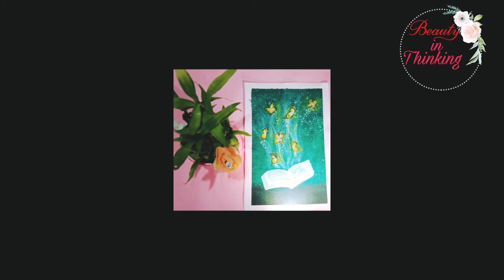Painting💞 from books lovers 📖📒 beautiful scenery step by step specially for beginners.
Here I teach you how to do Painting very easily.so beginners can also enjoy coloring

This tutorial is specially for beginners because I teach Painting in very easy way.so beginners can understand this easily

Hope,my all friends enjoy coloring with me

If you have any qu jiestions and demand related to painting🎨. please let me know. definitely I will guide.